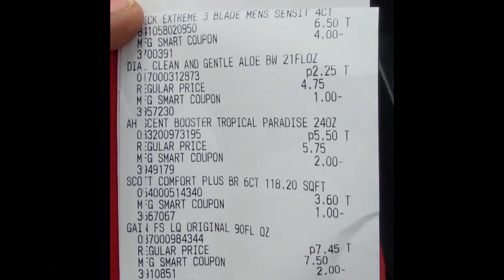FAMILY DOLLAR ALL DIGITAL $5 off $25 for 2/25/2023